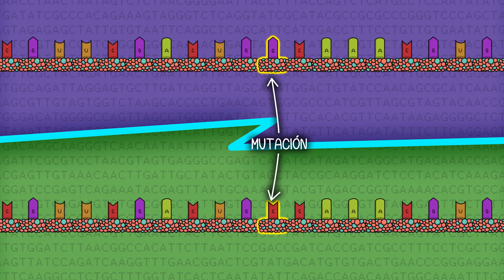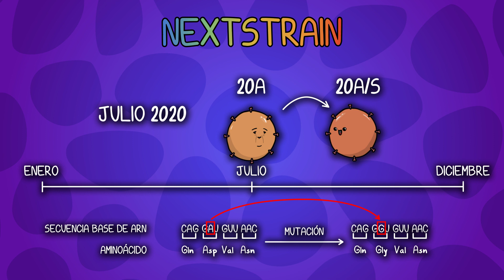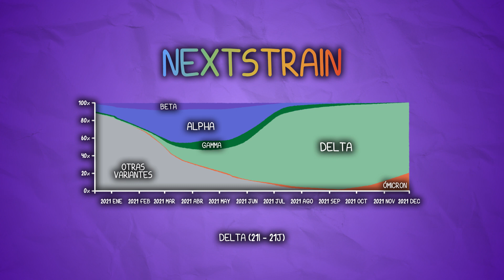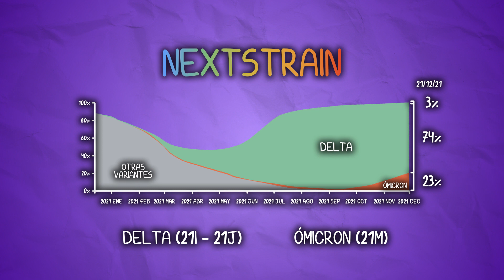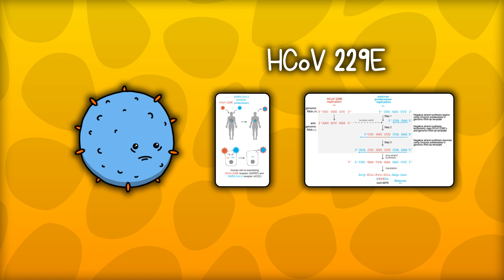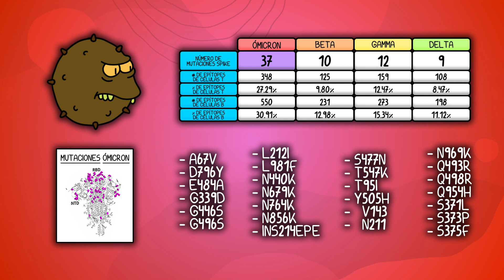¡La Variante ÓMICRON en menos de 6 minutos! - (Animación)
EDICIÓN Y GRABACIÓN POR
- JC Brothers Inc

RECOMENDADOS DE LA SEMANA!

BIBLIOGRAFÍA

3. Konings, F., Perkins, M.D., Kuhn, J.H. et al. SARS-CoV-2 Variants of Interest and Concern naming scheme conducive for global discourse. Nat Microbiol 6, 821–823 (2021).
4. Vasireddy D, Vanaparthy R, Mohan G, Malayala SV, Atluri P. Review of COVID-19 Variants and COVID-19 Vaccine Efficacy: What the Clinician Should Know? J Clin Med Res. 2021 Jun;13(6):317-325. doi: 10.14740/jocmr4518. Epub 2021 Jun 25. Erratum in: J Clin Med Res. 2021 Jul;13(7):412. PMID: 34267839; PMCID: PMC8256910.
6. Martin, M. A., VanInsberghe, D., Koelle, K. . Insights from SARS-CoV-2 sequences. Science. 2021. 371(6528): pp. 466-7
8. Rambaut A, Holmes EC, O'Toole Á, et al. A dynamic nomenclature proposal for SARS-CoV-2 lineages to assist genomic epidemiology. Nat Microbiol. 2020;5(11):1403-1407. doi:10.1038/s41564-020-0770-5
9. Campbell F, Archer B, Laurenson-Schafer H, Jinnai Y, Konings F, Batra N, et al. (June 2021). "Increased transmissibility and global spread of SARS-CoV-2 variants of concern as at June 2021". Euro Surveillance. 26 (24): 2100509